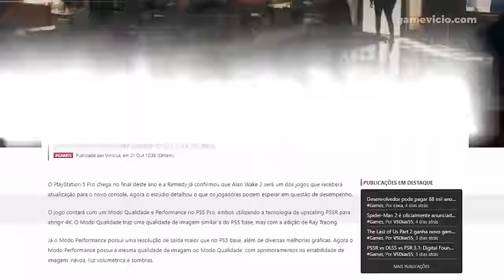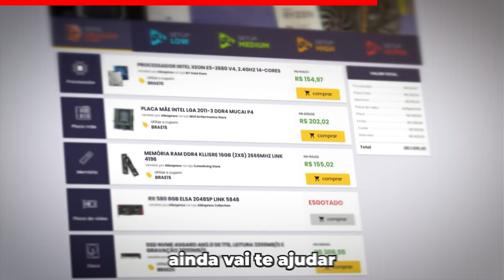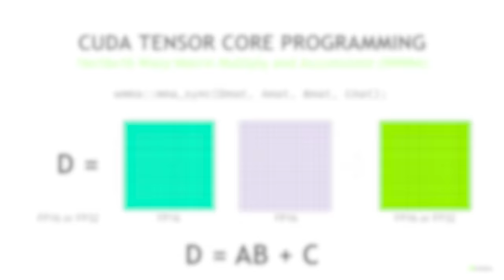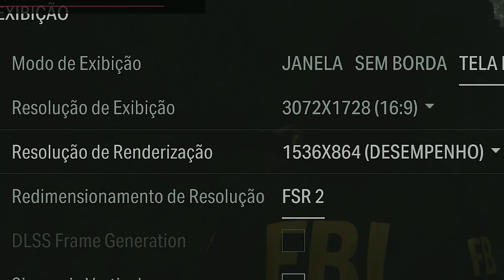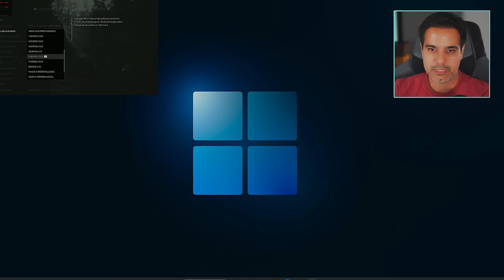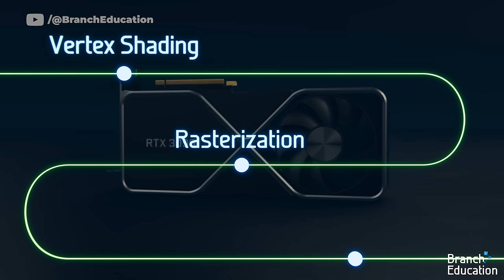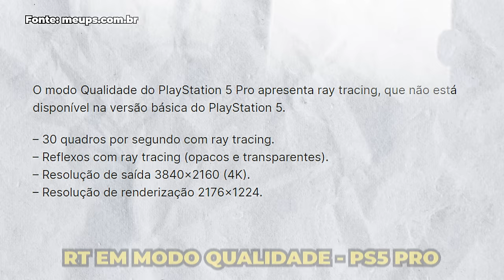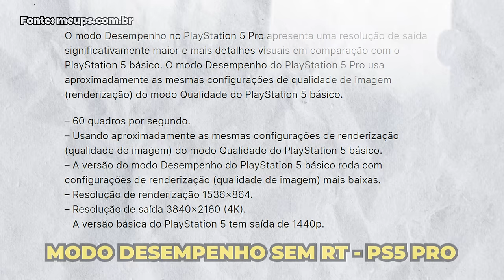PS5 PRO com RESOLUÇÃO de SERIES S? Testei o ALAN WAKE 2 com a Resolução do PS5 PRO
Hoje quero refazer alguns testes de desempenho no Alan Wake 2 utilizando a RX 7900 XTX, nesse vídeo testei a melhor placa da AMD com diversas resoluções e comparando inclusive a resolução anunciada para o PS5 PRO.

✅ Setup de Teste
Placa de vídeo - RX 7900 XTX Phantom Gaming

2️⃣ Selecione quantos bilhetes deseja comprar, cada bilhete custa R$1. A partir de R$5, você pode mandar uma mensagem de voz durante a live.
3️⃣ Quanto mais bilhetes você comprar, mais chances tem de ganhar!
4️⃣ A pessoa que mais comprar bilhetes ganha R$ 1.000 e a segunda ganha R$ 500.
5️⃣ O sorteio será no dia 10/11/2024 a partir das 19h na Twitch e nos canais Rodrigo Baltar e RB Computer.
6️⃣ Não é preciso estar presente na live durante o sorteio, mas recomendamos a participação, pois entraremos em contato ao vivo com o ganhador.
7️⃣ O ganhador poderá escolher o Playstation 5 Pro como premiação ou um PIX no valor do console (R$7000)
8️⃣ O ganhador terá 1 semana para reivindicar o prêmio e nós entraremos em contato através dos dados fornecidos durante a compra.

✅ Grupo oficial para a pré-venda do PS5 PRO.

✔️ Gabriel Torres - Hardware - 2ª Edição, de Gabriel Torres

✔️ RB Store, a loja de promoções do canal

🎁 Vire membro pelo Tipa aí